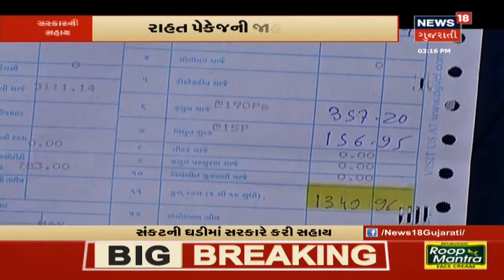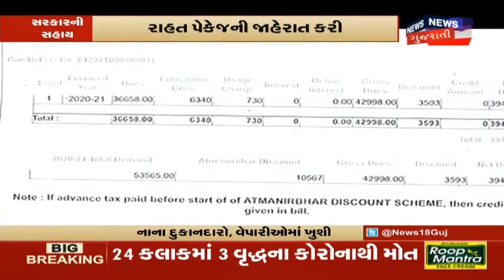Coronavirus ના સંકટ સમયમાં ગરીબ-માધ્યમ વર્ગને સરકારથી પ્રોપર્ટી ટેક્સ અને વીજ બિલમાં મળી રાહત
Coronavirus ના સંકટ સમયમાં ગરીબ-માધ્યમ વર્ગને સરકારથી પ્રોપર્ટી ટેક્સ અને વીજ બિલમાં મળી રાહત, વધુ માહિતી માટે જુઓ વિડિયો।